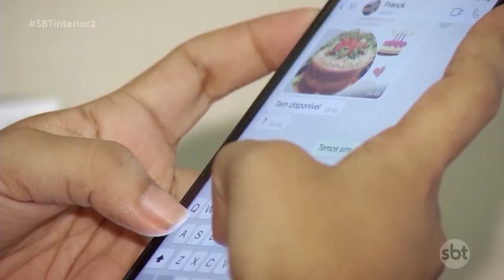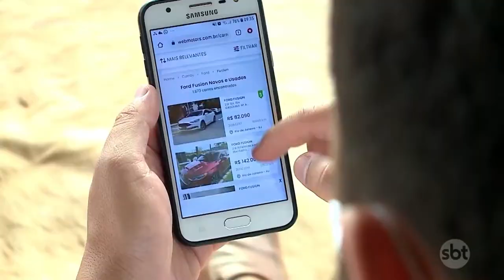Pesquisa revela que maior parte das pessoas usam a internet para enviar mensagens instantâneas